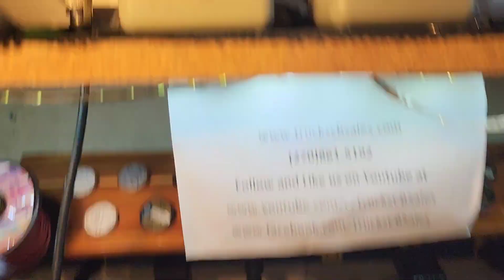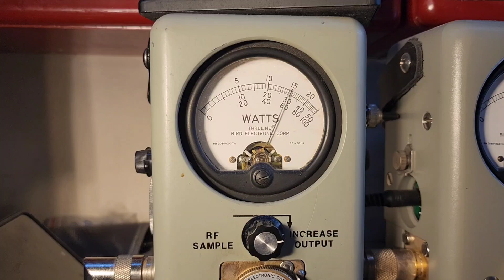Stryker SR-655HPC V2 tune up report for Privette in NC from truckscbsales.com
Buy your Stryker SR-655HPC V2 here today!